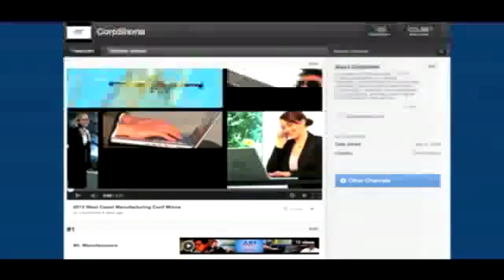Unique Holiday Dishes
Your foodie 5- the 5 biggest stories of the week, we'll check out some local events with some fun take aways for you! plus Holiday Entertaining, with L&E Oyster house CHEF Spencer Bezaire.(Bah-Zare) We'll talk unique and affordable recipes for the holiday table plus take a look at some really affordable and yummy wines and champagnes to go along with your dinner. That's..Pure Pollino  @11 pst, 2 pm est, exclusively live on UBNRadio.com